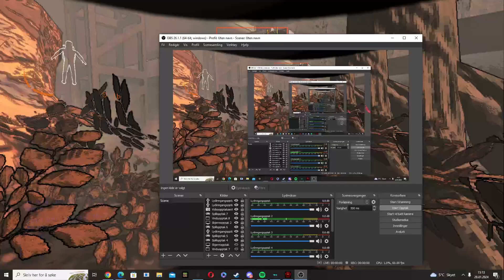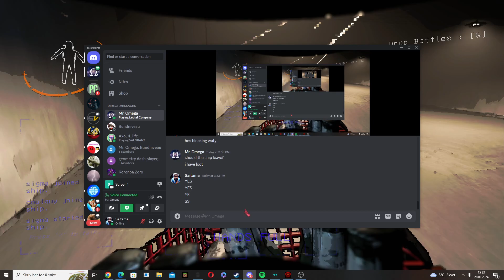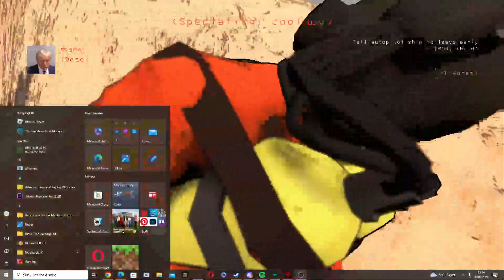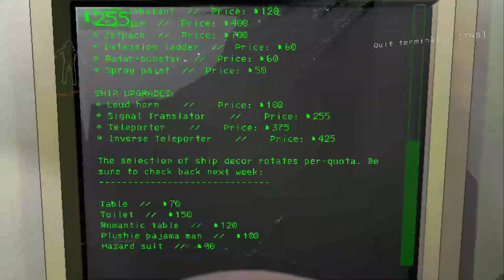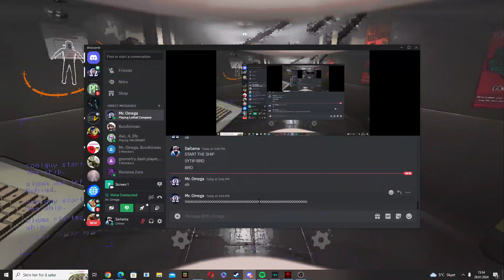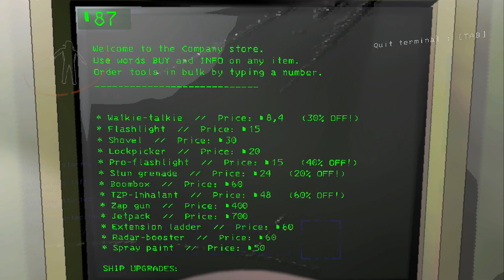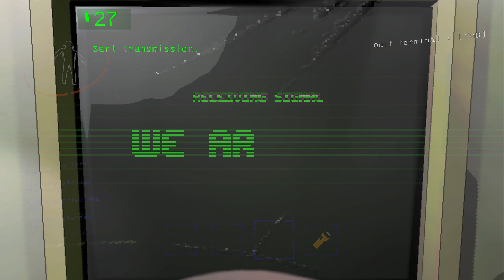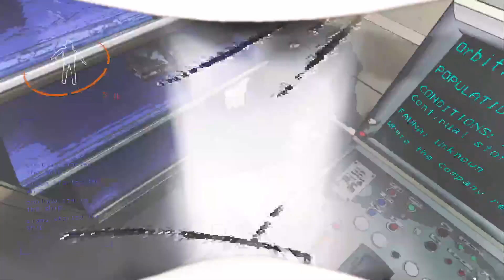2 idiots trying to reach quota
bracken